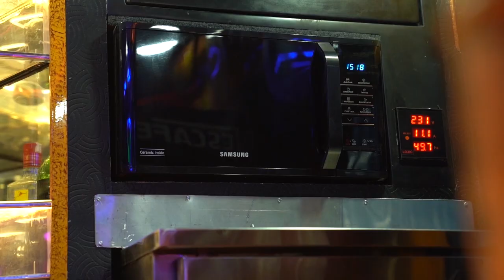Man Behind the Making | Episode 1 & A little surprise for the Man himself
13th December is the birthday of the soul and brain of Motorhome Adventures ! So on the occasion, we are uploading this today. A Gift for the Man himself.
We've got so many gifts and things to say

Welcome to the first ever episode of “Man Behind the Making”.  Man Behind the Making is going to be a series where we will, unlike our other series go one step deeper and have a one on one conversation with the man himself, the man behind the making.

If you are looking forward to a comfortable home on wheels but are confused why not rent one first

Your host : @vidushivykan on instagram

Bomb Edit by : ok_drishti

Chapters
0:00 Intro of the Series
0:54 Intro of the Man behind the Making
1:13 How did Motorhome Adventures start ?
1:58 Is custom building Clubs on Wheels your forte ?
3:32 : Challenges Faced ?
4:14 Anything from this club on wheels that you'll add to the future caravans ?
4:40 Inspiration behind the creation of Club on Wheels
5:50 How much time did it take to complete this customisation ?
5:52 Just luxurious club on wheels or is it durable too ?
8:02 Is anything that's been bought and not customised ?
8:35 Your favourite feature ?
9:18 Sign off
9:32 Special Surprise ❤️